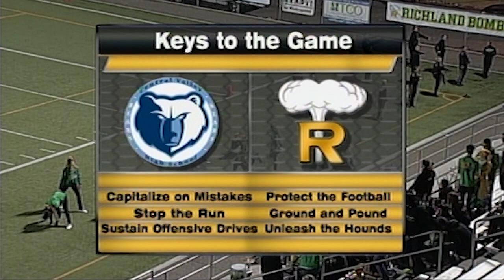2015 State 1st Round - Richland Bombers vs Central Valley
Richland Bombers (9-1) vs. Central Valley Bears (8-2) in the opening round of the state tournament.
Game played on November 13, 2015 at Neil F. Lampson Stadium in Kennewick, Washington.
(TV Broadcast courtesy of SWX)

00:00 - Pregame
03:45 - 1st Quarter
31:47 - 2nd Quarter
1:02:45 - Halftime
1:07:56 - 3rd Quarter
1:37:15 - 4th Quarter
2:04:59 - Postgame